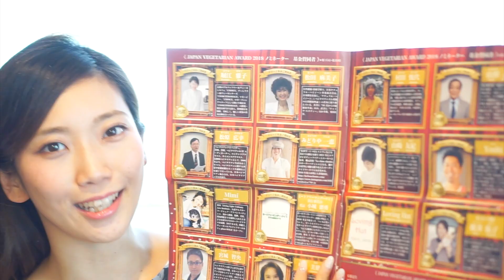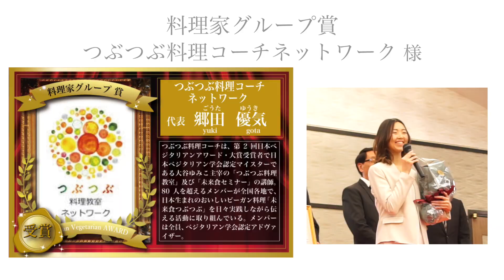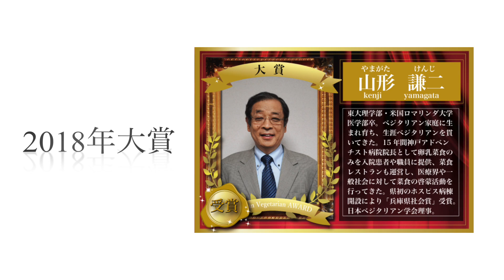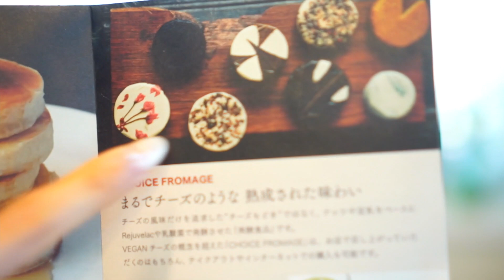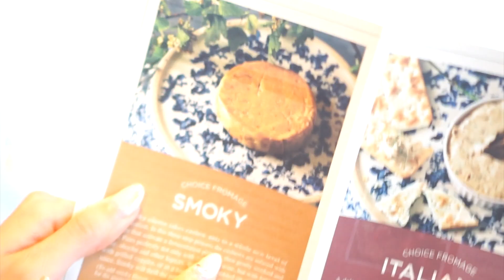【Vegan】ベジタリアンアワードに出席してきた！ANAやS&B食品も受賞✨｜里美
【第3回ベジタリアンアワード】に出席した際の様子をまとめてみました♪日本全国で、大手航空会社や食品製造会社、病院、レストランなどあらゆる場所でヴィーガン・ベジタリアンの食事法が取り入れられている事を知り、とても勉強になりました☆

【関連リンク】
⭐️全日空（ANA）様
　豊富なヴィーガン・ベジタリアン特別機内食サービス

⭐️S&B食品様
　具材充実18種類の野菜カレー（動物性原材料不使用）

⭐️つぶつぶ料理コーチネットワーク様（料理教室・カフェ）

⭐️ヘルシングあい様（西式甲田療法・カフェ）

【里美】
7月15日生、アメリカ出身日本育ち。
シンガー、振付師、Veganライフスタイリスト、雑誌「veggy」公式アンバサダー、野菜ソムリエ、ヴィーガン・ベジタリアン食調理アドバイザー。

NYアポロシアターの出演をはじめ、日本最大のダンスコンテストLEGEND TOKYOの振付師やTVCMシンガー（しんしん 大根おろし）に抜擢された経験を持つ。2018年より野菜の魅力や体に優しいヴィーガン・ライフスタイルを伝える動画も発信スタート。

この動画は提供動画ではありません。